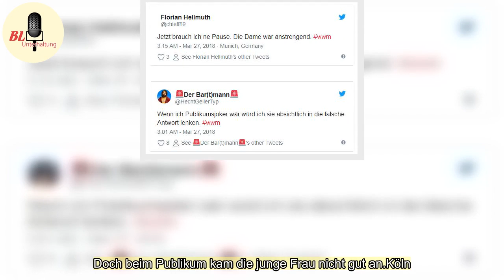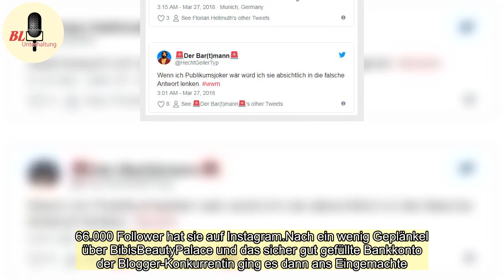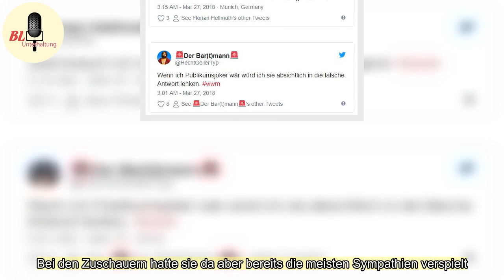„Wer wird Millionär?“-Kandidatin Laura Brodda erntet Shitstorm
Mode-Bloggerin Laura Brodda versuchte sich am Montag bei „Wer wird Millionär?“. Doch beim Publikum kam die junge Frau nicht gut an.
Köln.  Bei „Wer wird Millionär?“ wurde am Montag wieder fleißig Wissen getestet. Dieses Mal mit dabei: die Mode-Bloggerin Laura Brodda. Doch sie machte sich bereits die ...